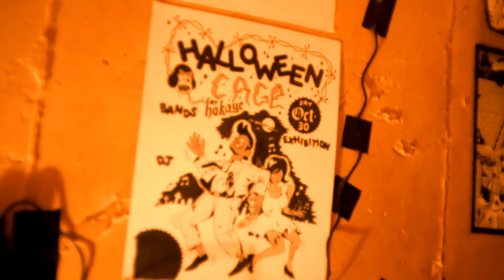HALLOWEEN CAGE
Human Cage Protocol Presents.

October 30th Saturday
at Hokage

band/
NUMBERNINE
SIGHTS (acoustic set)
TEMPLE
We Speak in Colors

exhibition/
Ibuchang
Manning Coe
Astrosludge

DJ/
Juntaro

大阪発カルチャーメディアHuman Cage Protocolによる初のイベントはハロウィーンショウ。その名もHalloween Cage。アメ村は火影で行われた。
バンドのライブに加えアートエキシビジョンも執り行われ、空間演出にも注目が集まった。